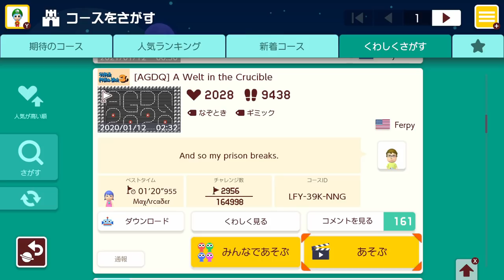【troll】絶対に見破れないゴールの罠に大爆笑wwwマリオメーカー2 みんなでバトル